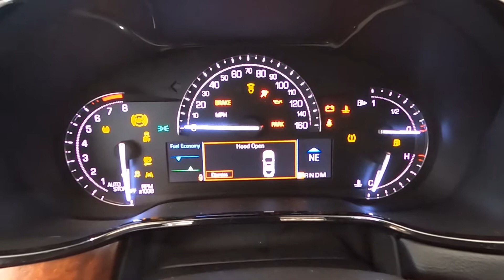P2475 2018 Cadillac CTS Luxury AWD Black Raven over Ebony at Napleton Cadillac Libertyville